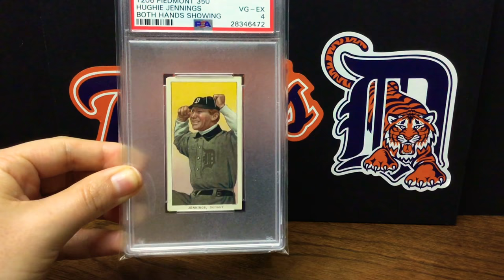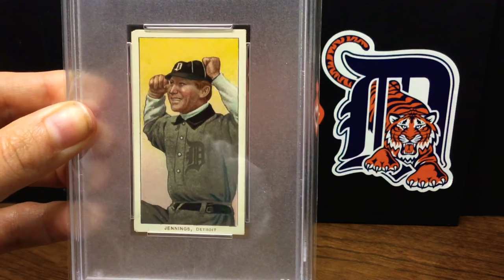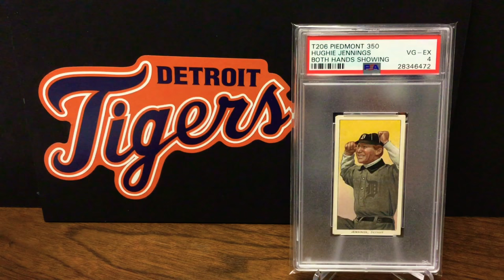“Ee-yah!” | EP.22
T206 PSA graded pick-up of a Baseball Hall of Famer — enjoy!